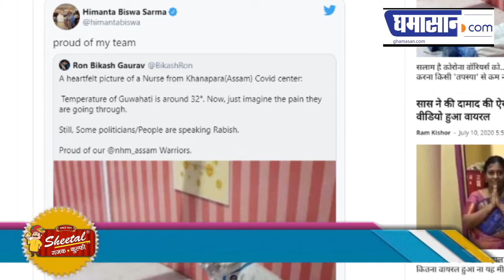Social Media पर Viral हुई Nurse की Photo, लोग कर रहे सलाम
सोशल मीडिया पर वायरल हो रही हैं  तस्वीर
पीपीई किट पहन जमीन पर सुस्ता रही है नर्स